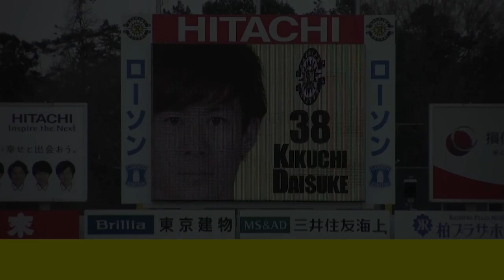【柏レイソル】選手応援歌 菊池大介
菊池大介選手の応援歌です。原曲は、MOSHIMOの「釣った魚にエサやれ」です。